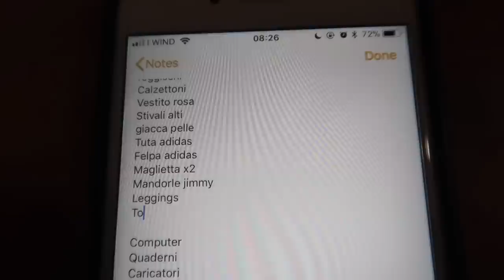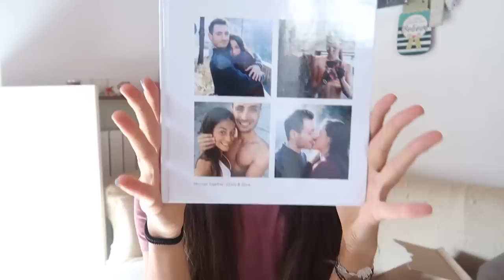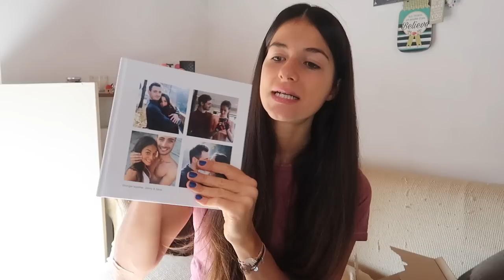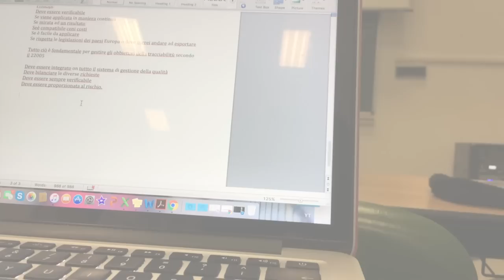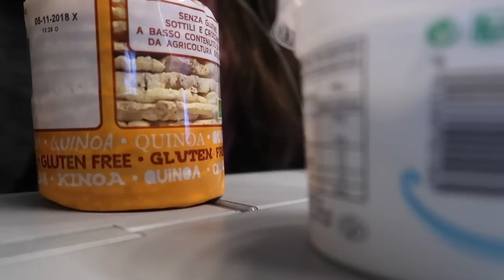GESTIRE UNIVERSITÀ, CIBO, PALESTRA, VITA SOCIALE. || Vlog #47